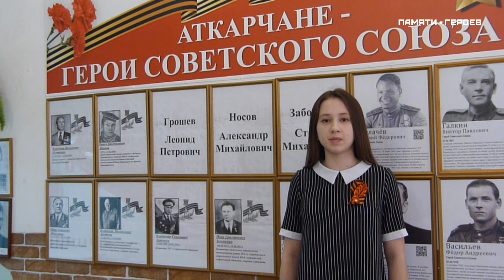Безбоков Владимир Михайлович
Проект призван почтить память героев Великой Отечественной войны, а также тружеников тыла. Он направлен на патриотическое воспитание подрастающего поколения через использование современных мультимедийных форматов.